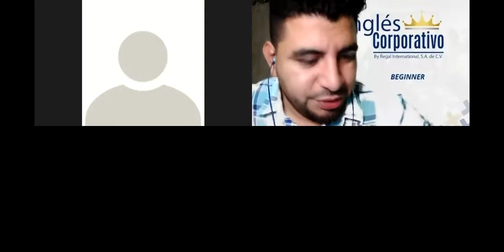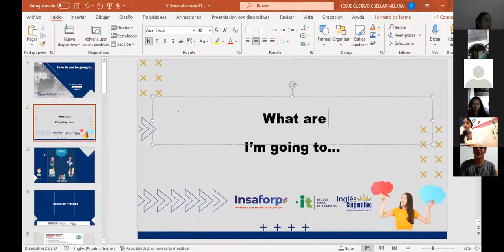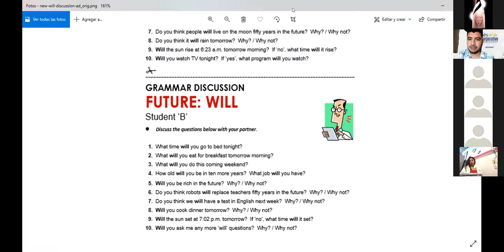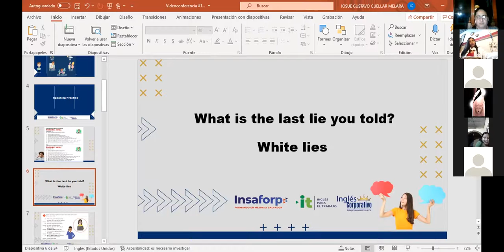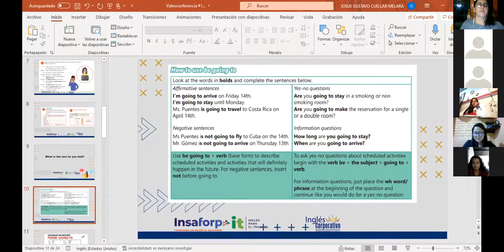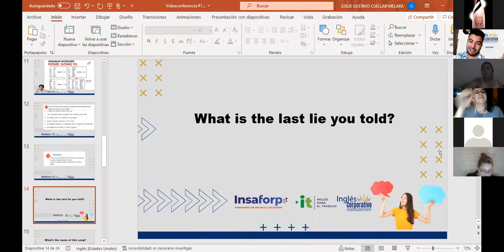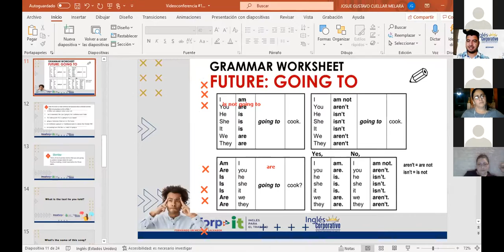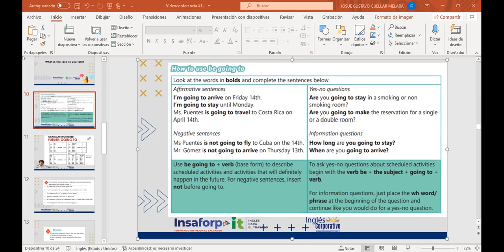Ingles Corporativo-Videoconferencia #17 How to use be going to.